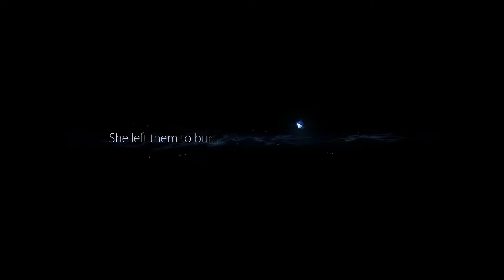Let's Play ~ Ori and the Blind Forest #16 ~ Dutch / Nederlands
Ori and the Blind Forest is een epische puzzle platforming game die zeer droevig van start gaat. We spelen als Ori, een soort vliegende kat die uitverkoren is om een boosaardige vogel te verslaan.
Maar is deze vogel wel boosaardig, of heeft alles een andere reden? Dit is een van de beste games die ik ooit gespeeld heb en dat zijn er veel ;)
De game ziet er adembenemend mooi uit en speelt zeer lekker weg, dus ga er lekker voor zitten en geniet!